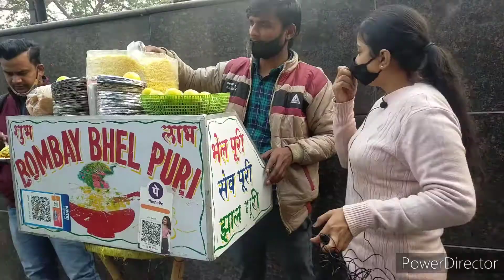Delhi Street Food🤤🍧| Sarojini Nagar Market Street Food Vlog|kashishvlogs#12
Delhi Famous street food| Sarojini Nagar Market Street Food Vlog🤤🍧🌽

Today i am going to take you to sarojini market delhi with me. Let's try out sarojini nagar street food together.